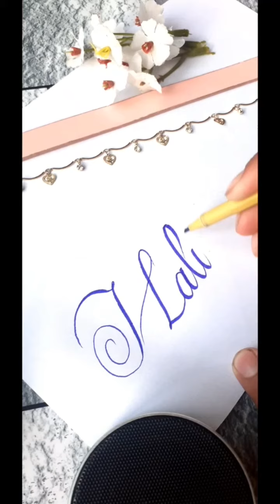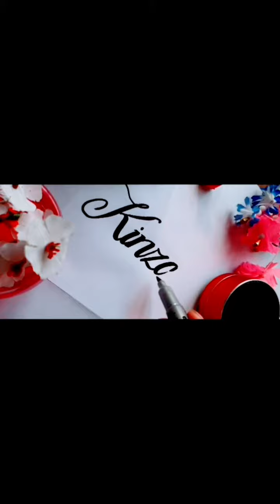Name status video ♥️♥️🥰🥰🥰😍😍,HALIMA ,AQSA,FIZZA,HARAM,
How to make name status video of names (. )